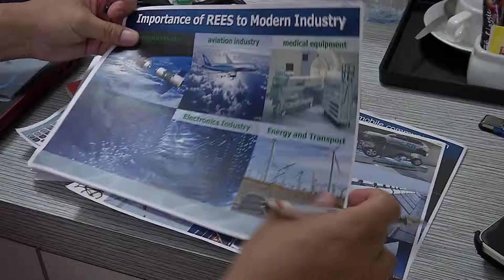DISCOVER RARE EARTH WITH KENNY CHAN - Promo 2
Producer : MK Pak @ Eddie Pak
Executive Producer : Cherylene Lee
Film Director : Kenny Chan
Production House : Mankind Films
Project : Documentary
Year : 2014